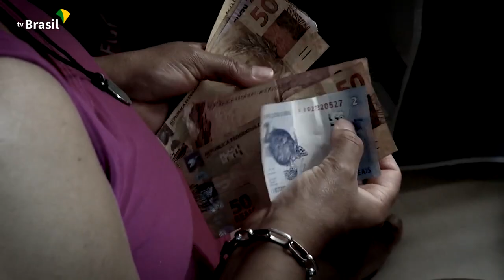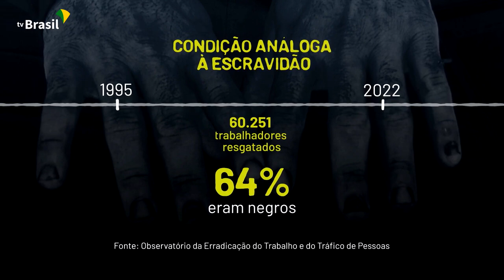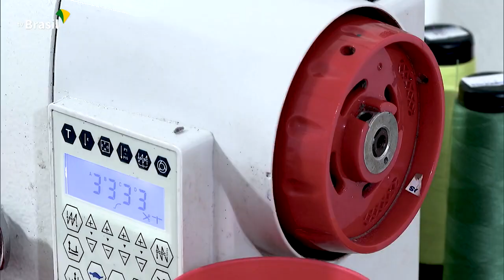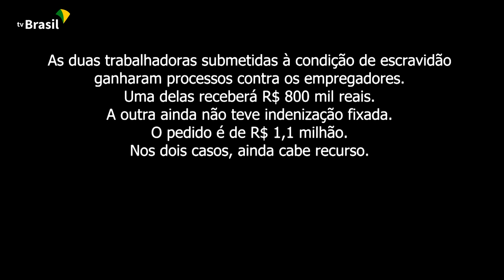Caminhos da Reportagem | À força – a escravidão moderna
Ilegal e imoral, o trabalho análogo à escravidão ainda é realidade no Brasil. Uma triste realidade. De 1995 a 2022, 60.251 pessoas nessa condição foram resgatadas pelo país, segundo os cálculos do Observatório da Erradicação do Trabalho e do Tráfico de Pessoas.